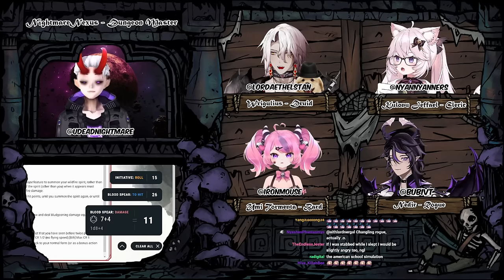Lord Aethelstan Plays Dungeons & Dragons (ft. Ironmouse, Bubi, Nyanners & NightmareNexus)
0:00 - Setup
8:40 - Intro
12:00 - Dungeons & Dragons